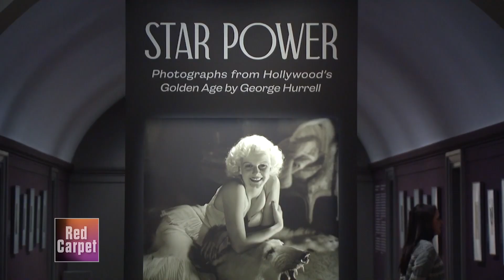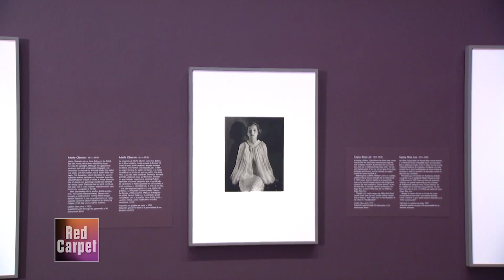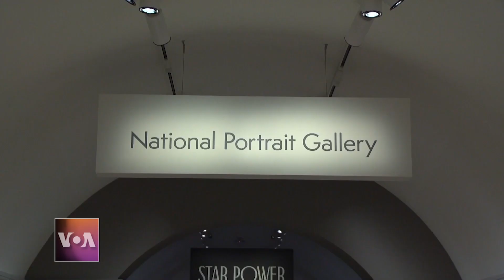Old Hollywood glamour sizzles at National Portrait Gallery exhibit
George Hurrell captured the most famous faces in 1930s and early '40s cinema — Garbo, Crawford, Bogart and Gable. Now the work of one of Hollywood's greatest portrait photographers is on display at Washington’s National Portrait Gallery. For VOA News, Cristina Caicedo Smit has the story.